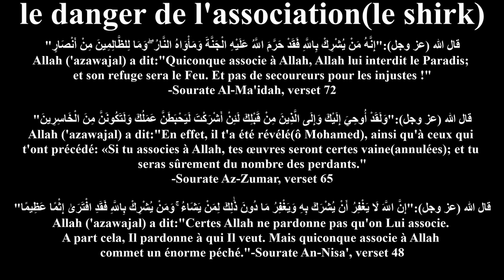l'histoire de la femme et du singe(énorme leçon et conseil)cheikh sa'id raslan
exhortation sur l'unicité et énorme leçon pour celles qui se rendent chez les sorciers ,devins et voyants